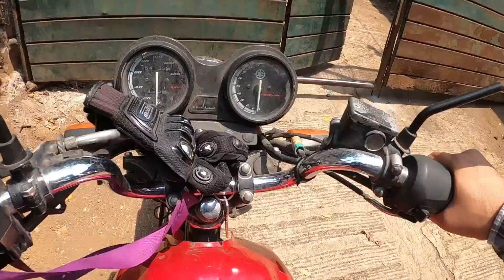Trabajando con @SoledadMejia y @DronMarco en casa para Don Roberto!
Luis_monrroy90

23104121 luciano fijo

Turistiando con Luis

Muchas gracias a todos los Aventureros y Turistas que nos apoyan viendo nuestros videitos, es un gusto para nosotros esforzarnos por crear contenido sano y familiar y aun mas es un orgullo para nosotros darles a conocer los bello de nuestro hermoso país El Salvador.

No ayudan mucho viendo los videos y dejando su like y comentario, de todo corazón les agradecemos. Y aprovechamos para pedirles que compartan y vean un poquito los anuncios ya que eso nos ayuda a generar ingresos para poder seguir luchando por este sueño de crear mas contenido de calidad.

Si es de su agrado y de su voluntad poder apoyarnos con alguna donación créame que nos ayudara mucho a seguir creciendo y creando más videitos. Desde ya que Dios les page y multiplique su apoyo.

Formas de apoyarnos:
Strike: luis2009
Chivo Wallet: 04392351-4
Botón: SuperThanks